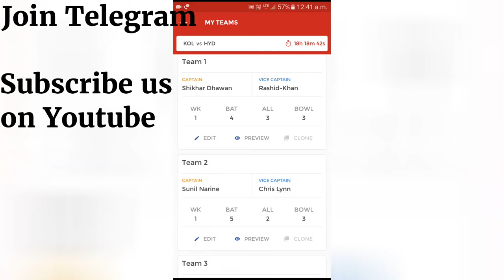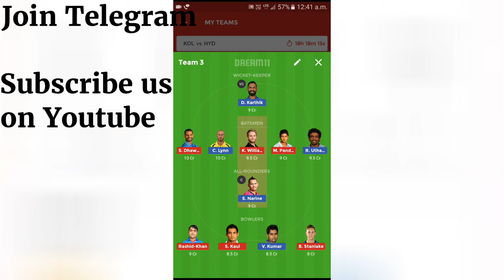IPL 2018 | 10th Match KKR vs SRH Predicted dream 11